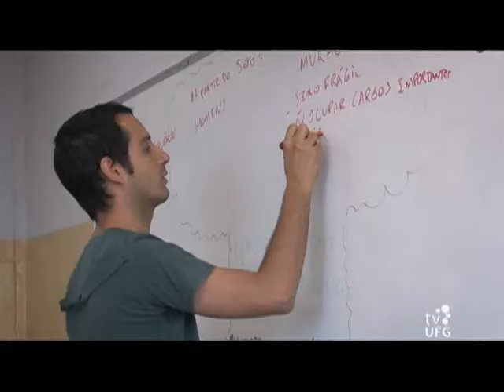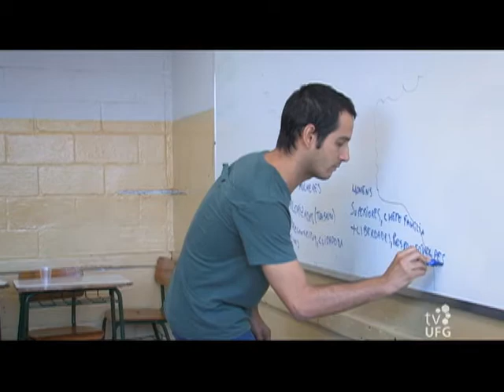Faz o Quê? - Ciências Sociais - Bloco III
O mercado de trabalho do cientista social é o tema deste bloco. Dione Antônio está fazendo pós-graduação na área. Recém-formado, ele fala porque optou por trabalhar com pesquisa científica. Juliano Rodrigues é mestre em Ciências Sociais. Ele fala sobre sua área de atuação profissional. Estevão Arantes é cientista social e professor da rede pública de ensino. Ele cita a s dificuldades do trabalho e os benefícios de ser professor. Herbert Santos também é outro entrevistado que discorre sobre sua atuação profissional.
Ficha técnica:

Apresentação e Assistente de direção: Gabriela Marques
Produção: Maiara Dourada
Assistente de Produção: Tatiane de Assis
Roteiro: Fran Rodrigues
Assistente de Roteiro: Rentao Dering e Vívian Maia
Cinegrafia: Luiz Ventura e Fernando Brás
Assistente de cinegrafia: Luciano Gomes e Charles Hellmer
Reportagem: Gabriela Marques, Sallisa Vasco e Thiago Hirakawa
Edição: Lucas de Pádua
Computação Gráfica: André Mendes
Coordenadora de Produção: Vanessa Bandeira
Direção Geral: Michael Valim
Idealização: Rosana Borges